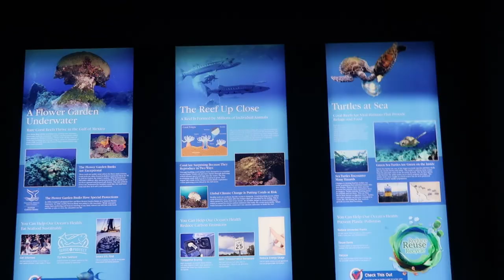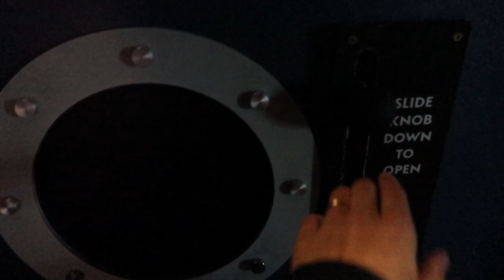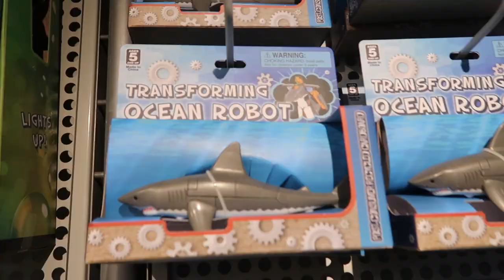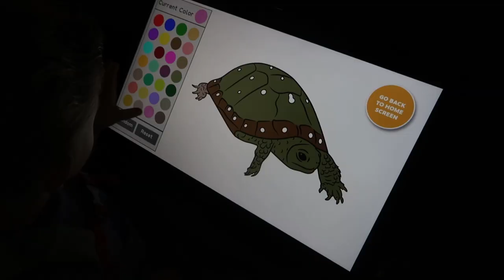A Day With Family In The Aquarium in Chattanooga TN | 9 Weeks Pregnant and going out with 2 kids